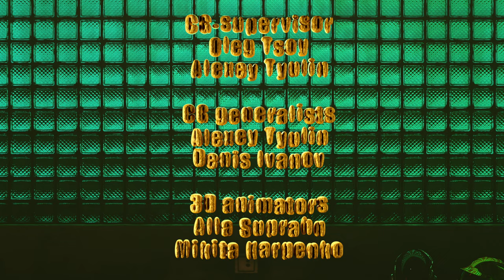Imanbek, Lil Xan, KDDK - Go Crazy (Official Music Video)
Lil Xan and Imanbek going crazy for this new age of plasticine acid insanity animation.

Directed by GEX
Production studio - Post Tribe
DOP - GEX
Executive producer -David Bintsene
Post Producer - Vlad Vakarenko
Storyboard, Concept arts - SHAQ.INK
Edit - GEX
CG-supervisor - Oleg Tsoy,Alexey Tyulin
CG generalists - Alexey Tyulin, Denis Ivanov
3D animators - Alla Suprahn, Mikita Karpenko
Art on the walls/train & nft surf - KAMMCHATKA
FX - Andrey Bibartsev
Sculpting - Aleksandr Korshakov
Rigging - Ravshan Rahimovich
Technical support - Alexander Lavrenchuk, Andrey Khryashkov
Compositing-artist - GEX
Color -  Sona Aslanian
Titles - Roman Vechtomov
Special thanks - Danya Maliuha